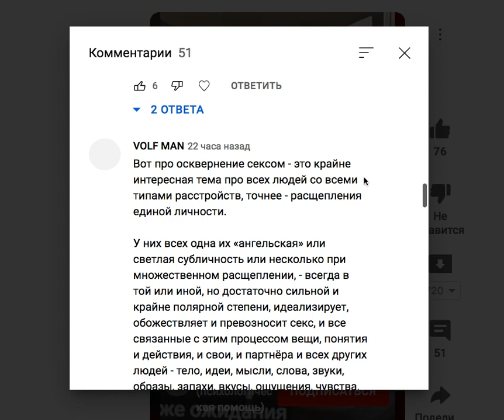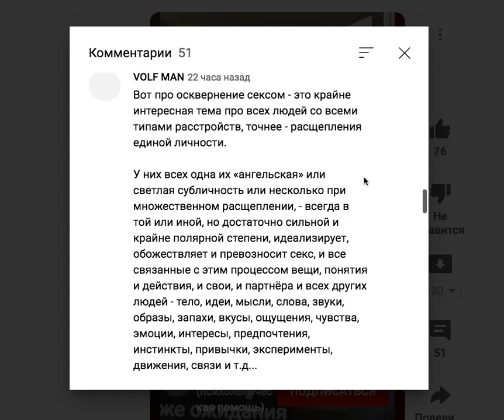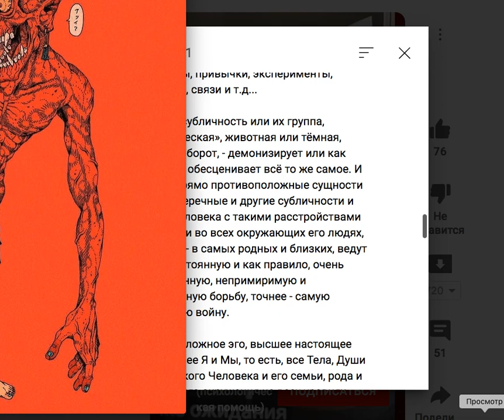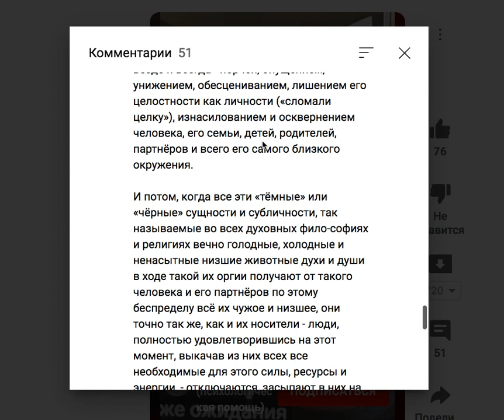Как темная часть НАРЦИССа вас ОСКВЕРНЯЕТ. Расщепление СУПЕРЭГО нарцисса на две части. Демон и ангел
Комментарий Wolf Man

Вот про осквернение сексом - это крайне интересная тема про всех людей со всеми типами расстройств, точнее - расщепления единой личности.

А другая субличность или их группа, «демоническая», животная или тёмная, ровно наоборот, - демонизирует или как минимум, обесценивает всё то же самое. И обе эти прямо противоположные сущности и все поперечные и другие субличности и внутри человека с такими расстройствами личности и во всех окружающих его людях, особенно - в самых родных и близких, ведут собой постоянную и как правило, очень ожесточённую, непримиримую и беспощадную борьбу, точнее - самую настоящую войну.

А низшее ложное эго, высшее настоящее Эго, высшее Я и Мы, то есть, все Тела, Души и Духи такого Человека и его семьи, рода и ближайшего окружения на всех уровнях, мечутся между всеми этими ещё совсем молодыми и неопытными, либо уже крайне извращёнными субличностями, программами, эгрегорами и т.д., и никак не могут всех их между собой помирить, примирить и правильно связать хоть в какое-то более-менее единое и стабильное существо хоть на каком-то уровне.

Со всеми из всего этого вытекающими... Особенно у людей, уже очень сильно заражённых, захваченных, контролируемых и управляемых самыми низшими сущностями и субличностями. С их совершенно безумными, бессовестными и смертельно опасными и для них самих же, и для их партнёров и всех родных, близких и окружающих людей, экспериментами, опытами и всеми извращениями - садомазохизмом, групповухой, грязным и незащищённым сексом в самых грязных и опасных местах с самыми грязными, больными и опасными людьми и прочими подобными их проявлениями.

И в том числе - все виды преднамеренного, как осознанного, так и неосознанного и как всегда в таких случаях или случках, - «совершенно случайного и неожиданного» осквернения, унижения, издевательства, насилия и  причинения духовного, душевного, ментального, психического и физического ущерба, увечий и повреждений, порчи во всех видах и формах всем «светлым» сущностям их телам и органам, хоть как-то связанным с настоящим, правильным, безопасным и полезным сексом и половыми идентичностями, различиями и отношениями.

Этот процесс собственно, так и называется везде и всегда - порчей, опущением, унижением, обесцениванием, лишением его целостности как личности («сломали целку»), изнасилованием и осквернением человека, его семьи, детей, родителей, партнёров и всего его самого близкого окружения.

И потом, когда все эти «тёмные» или «чёрные» сущности и субличности, так называемые во всех духовных фило-софиях и религиях вечно голодные, холодные и ненасытные низшие животные духи и души в ходе такой их оргии получают от такого человека и его партнёров по этому беспределу всё их чужое и низшее, они точно так же, как и их носители - люди, полностью удовлетворившись на этот момент, выкачав из них всех все необходимые для этого силы, ресурсы и энергии, - отключаются, засыпают в них на какое-то время. У кого-то на несколько часов, у других людей, семей или других групп и эгрегоров - на несколько дней, недель, месяцев, лет, жизней, поколений.

А им на смену, соответственно и совершенно естественно, приходят либо какие-то совсем другие, либо прямо им противоположные сущности и субличности, и в зависимости от их состава и иерархии, начинают такого человека и всё его окружение либо - стыдить, разоблачать, учить, пытаться вразумить и направить их на путь истинный, либо - обвинять, убегать, забывать, отрицать, прятаться, перекладывать всю свою вину на других, проявлять агрессию и т.д. и т.п...☝️